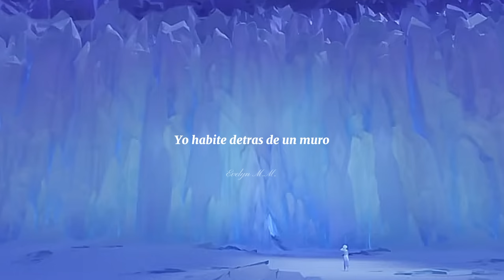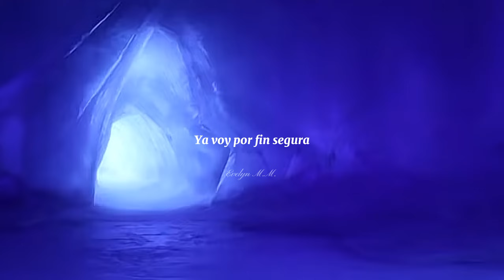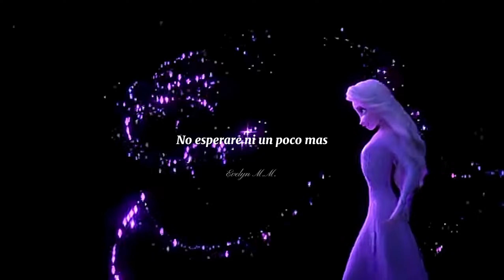Carmen Sarahi, Leslie Gil. - Muéstrate (De "Frozen 2") Letra en Español Latino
Ya puedes ver la escena completa de la canción “Muéstrate”, de Frozen 2, escrita por los ganadores del premio de la Academia, Kristen Anderson-Lopez & Robert Lopez.

"Muéstrate" 🍂❄️
Versión en español interpretada por Carmen Sarahi, Leslie Gil.
De la película de Disney, Frozen 2.

Music video by Carmen Sarahí, Leslie Gil performing Muéstrate (De "Frozen 2").